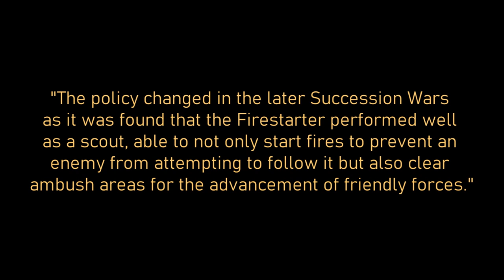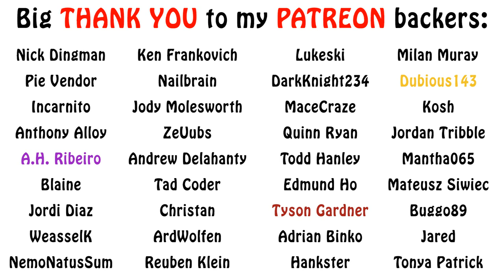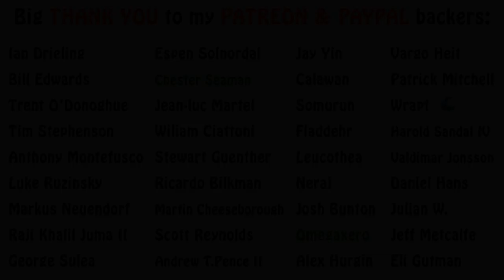Battletech Lore - Firestarter Light Battlemech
In this Battlemechs video, we talk about a specialist mech which is a bit of a pyromaniac, the Firestarter. Enjoy!!!